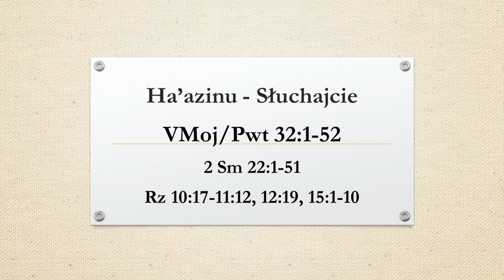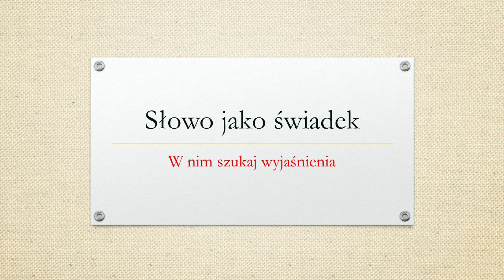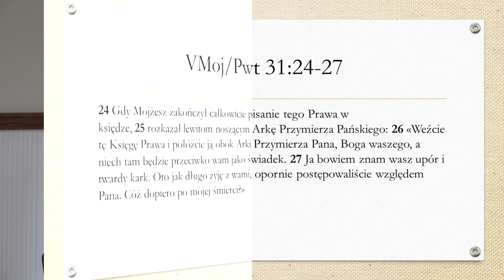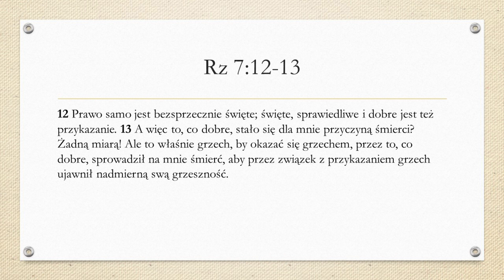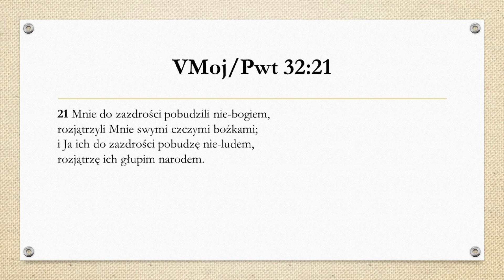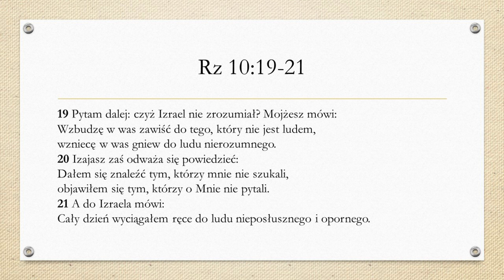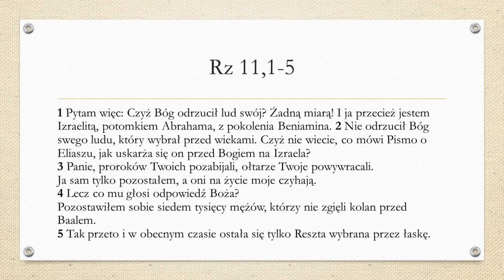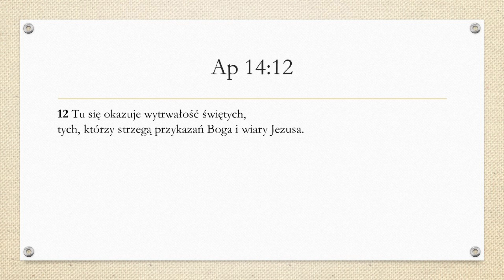Zgromadzenie szabatowe z dnia 8.10.2022, cz II. III Mesjański Zjazd z Okazji święta Sukkot.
Szalom. Serdecznie zapraszam na drugą część Zgromadzenia z okazji święta Sukkot, które miało miejsce podczas III Mesjańskiego Zjazdu z okazji święta Sukkot, który odbył się w Skorzęcinie koło Gniezna. Chwała Bogu za ten czas.